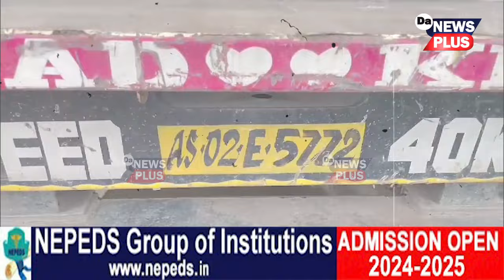ট্ৰাকত পিছফালৰ পৰা প্ৰচণ্ড খুন্দা ব'লেৰ পিকআপ বাহনৰ. চাওক তাৰ পিছৰ দৃশ্য